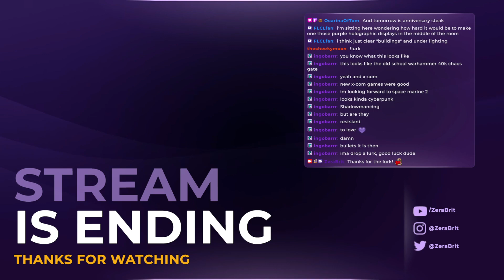Day 4 | This just keeps getting better and better. [Hard]